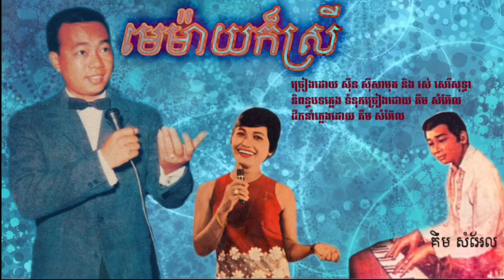មេម៉ាយក៏ស្រី - សុីន សុីសាមុត រស់ សេរីសុទ្ធា -Memay Kr Srey - Sin Sisamouth - Ros Sereysouthea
មេម៉ាយក៏ស្រី
ច្រៀងដោយ សុីន សុីសាមុត និង រស់ សេរីសុទ្ធា
និពន្ធបទភ្លេង ទំនុកច្រៀងដោយ គឹម សំអ៊ែល
ដឹកនាំភ្លេងដោយ គឹម សំអ៊ែល